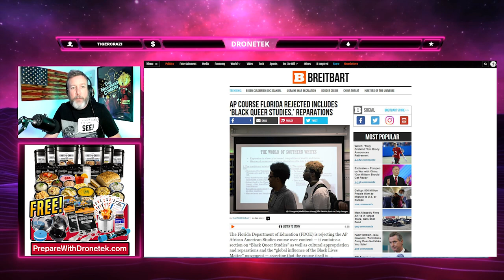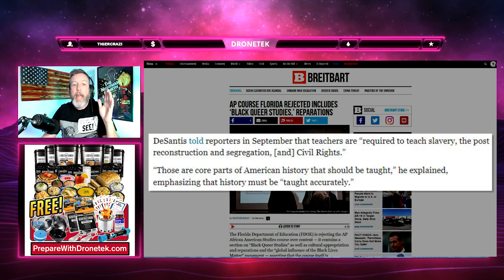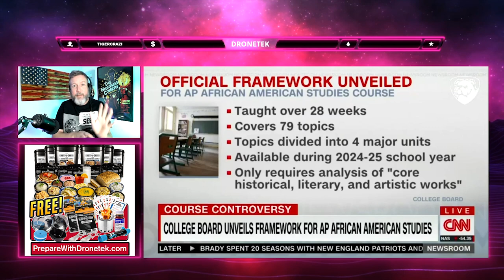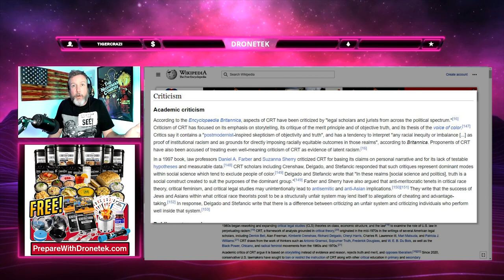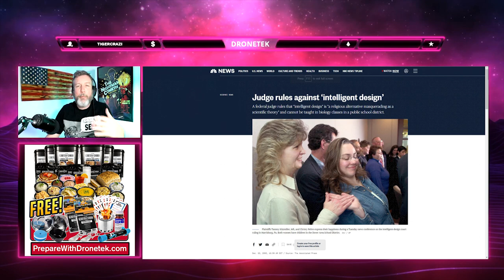LOL: CNN Anti-DeSantis "Expert" Can't Answer Basic Questions